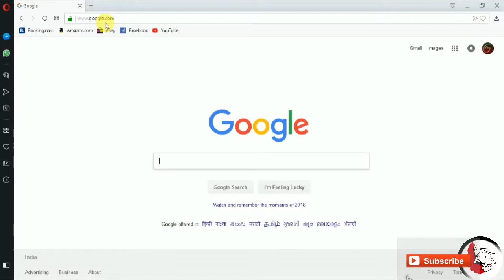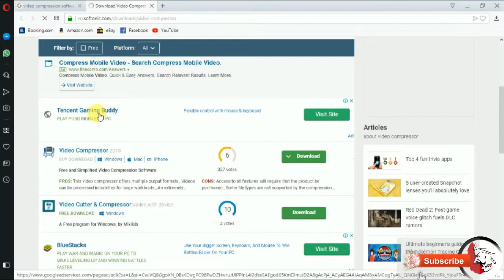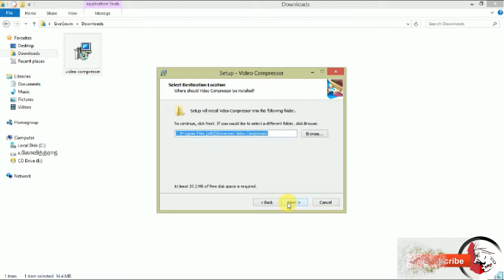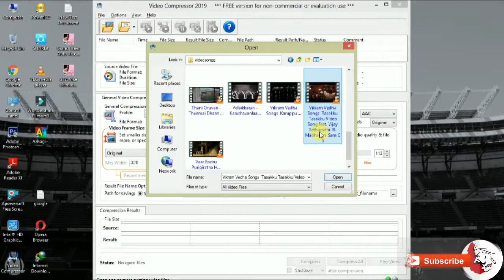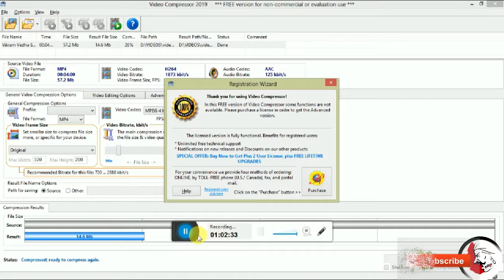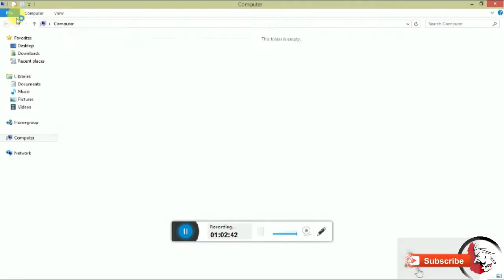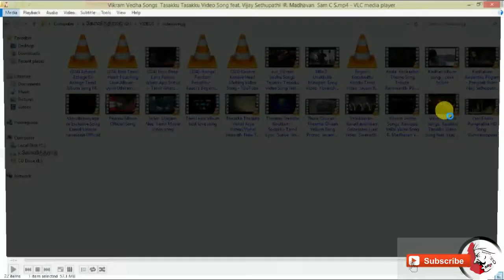Best Free Video Compressor in 2019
There are many reasons why you may need to compress a video. Perhaps you are concerned about the memory space on your storage device. You may desire to transfer a video onto another operating system or email it to a friend. This video compressor is quite easy to use and offers a number of beneficial features. So you will not have to be an expert to enjoy its advantages.

how to download best video compressor 2019
how to download best video compressor
best video compressor
free best video compressor